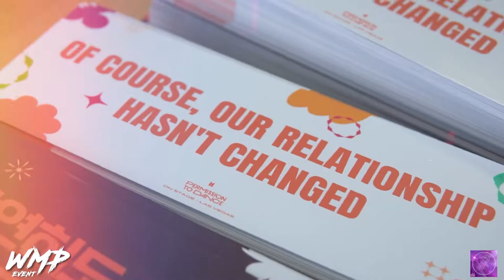BTS ARMY FAN GATHERING | VIDEO HIGHLIGHTS